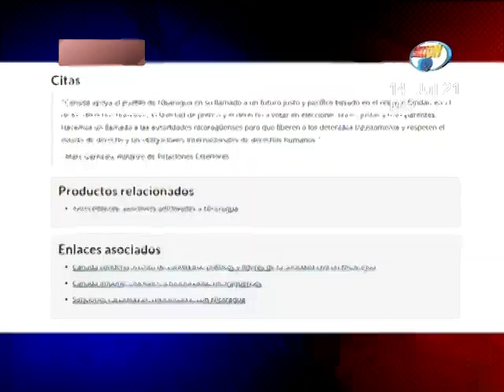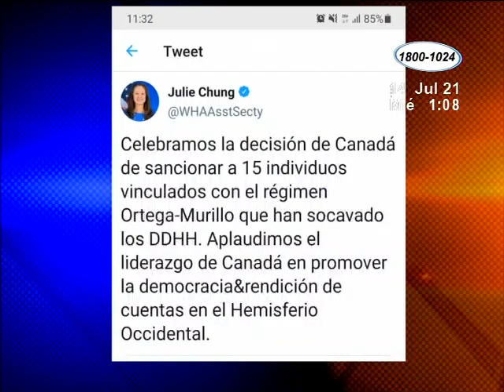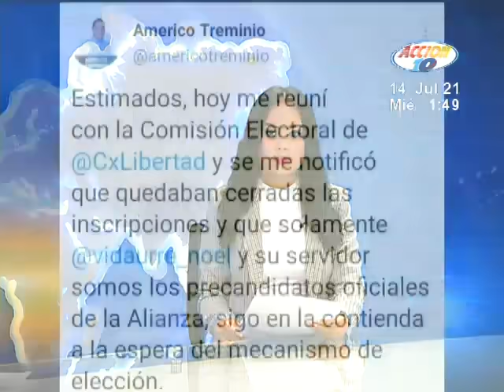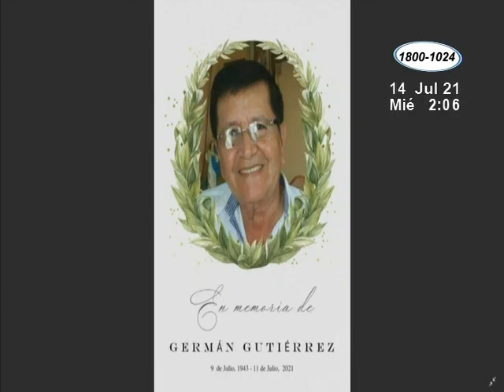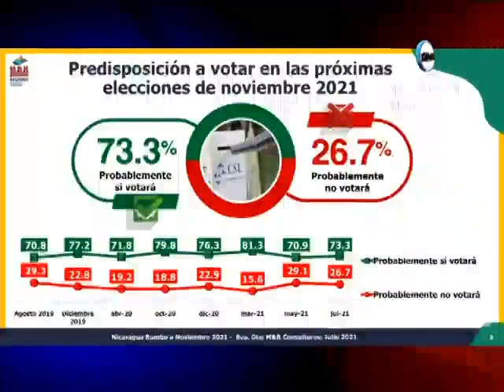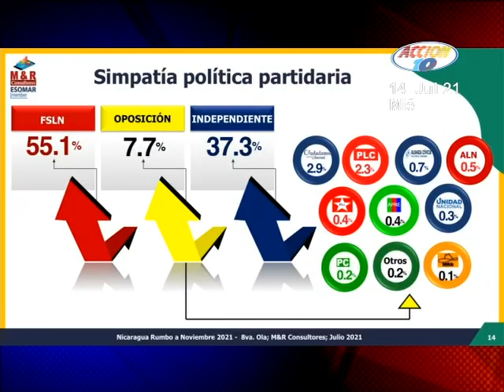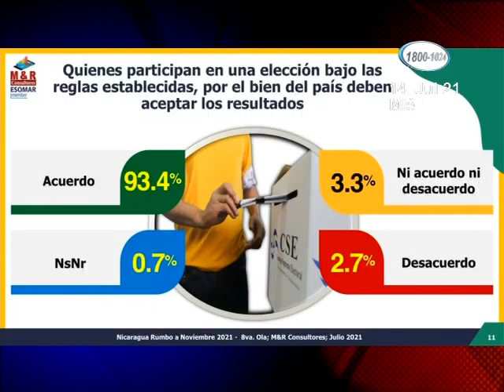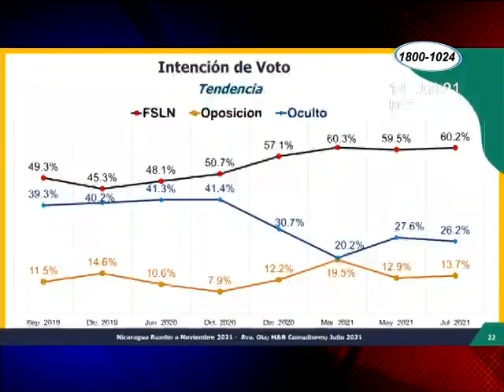Noticiero Acción 10 al Mediodía del 14 de Julio de 2021